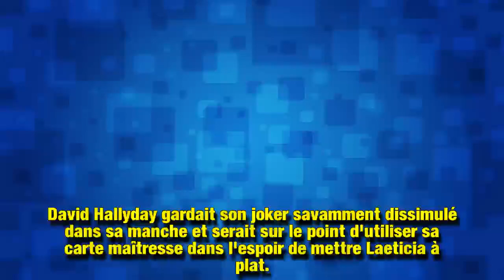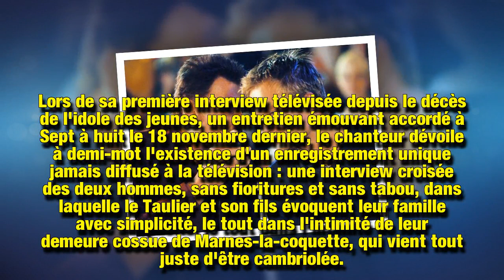David Hallyday, cette interview qui va faire du bruit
Dans une interview accordée à Sept à huit le 18 novembre dernier, David Hallyday fait allusion à un entretien croisé auquel il a répondu en duo avec son père Johnny Hallyday. Ce document, enregistré il y a quelques années et resté secret jusqu'alors, serait sur le point d'être diffusé… et de rebattre par la même occasion les cartes de la guerre des clans.